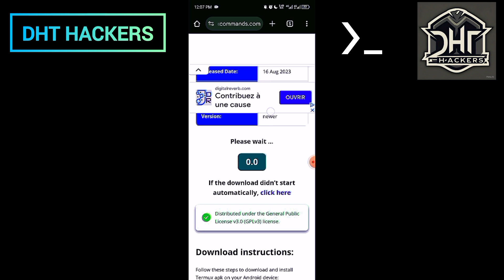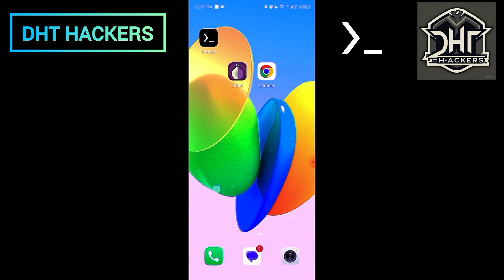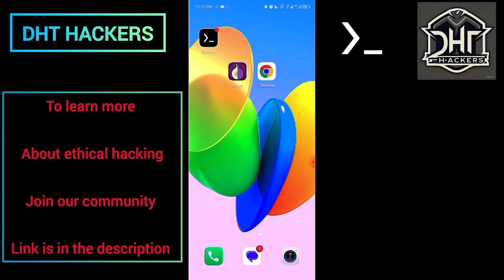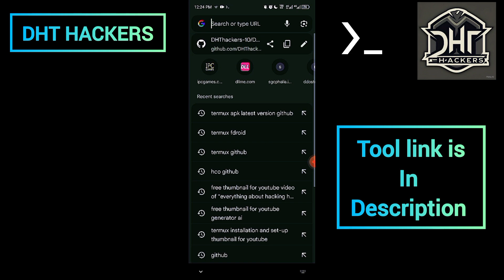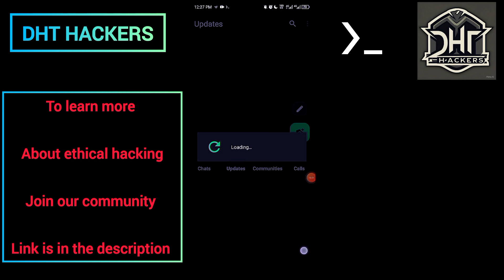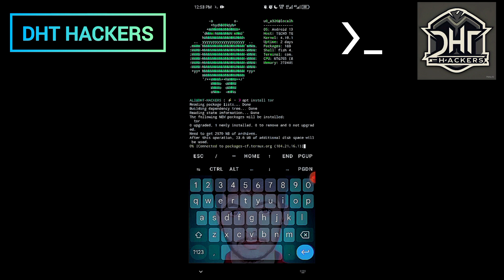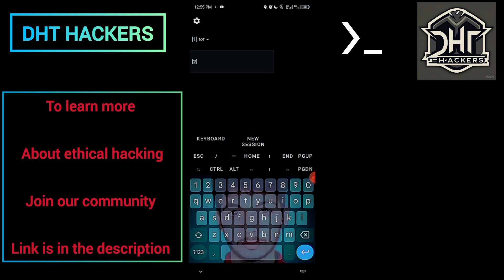Turn Your Android into a Hacking Machine! 🔥 Install & Setup Termux Like a Pro!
🔥 Unlock the Power of Ethical Hacking on Your Android Device! 🔥

Transform your Android into a hacking machine with Termux! 💻

In this video, we'll explore how to install and set up Termux, a powerful Linux terminal emulator that enables you to run penetration testing tools directly on your phone.

What You'll Learn:

✅ What is Termux?
✅ How to install Termux on Android (F-Droid/GitHub)
✅ Basic setup and package installation